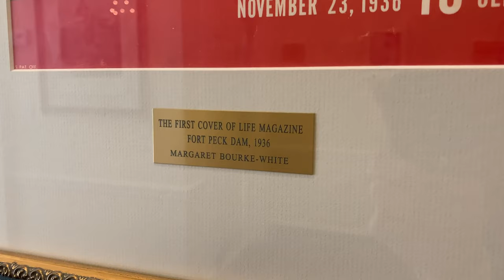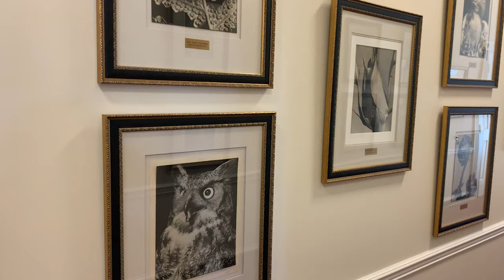AOII Archives Corner | Margaret Bourke-White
One of Alpha Omicron Pi's most well known sisters was Photojournalist Margaret Bourke-White, Omicron Pi (U of Michigan). This video features some of her most famous pieces and AOII Archivist Allison Allgier shares some insights into Margaret's life and her successes!